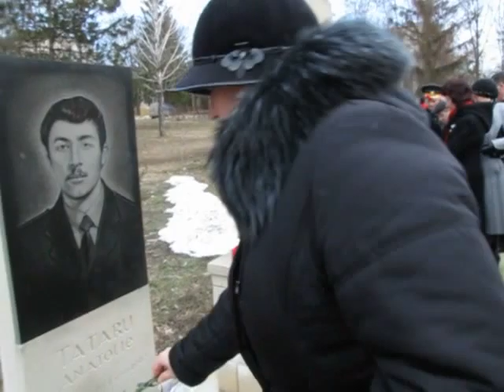2 martie - Zi de comemorare a celor căzuți în cadrul Războiului de pe Nistru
2 martie - Zi de comemorare a celor căzuți în cadrul Războiului de pe Nistru (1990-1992) pentru apărarea independenței și a integrității teritoriale a Republicii Moldova la Fălești